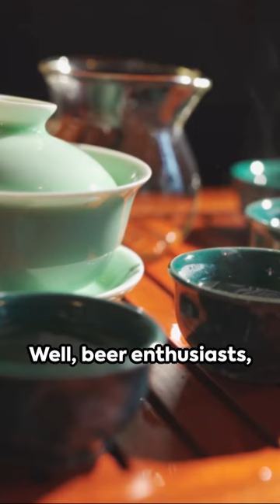The World's Oldest Beer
Imagine sipping on a five thousand-year-old recipe. Intriguing, isn't it? Well, beer enthusiasts, history has quite a brew for you. Around the time when the first pyramids were built, a brewery was already bubbling away in ancient China. Unearthed by archaeologists, this relic from between 3400 and 2900 B.C. housed a 'beer-making tool kit', a testament to our ancestors' love for a good brew. So, next time you raise a pint, remember, you're toasting to a tradition that's been around longer than written language itself. Here's to the timeless art of brewing, and the enduring love for beer. Until the next sip of history, cheers